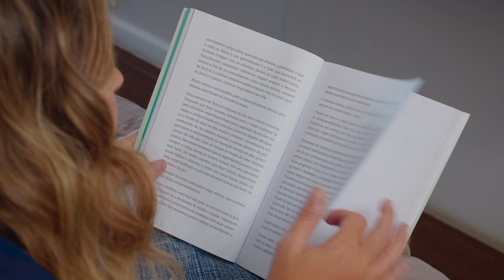Camilla Marotti - 'Do Teu Lado Da Cama' versão estúdio (Vídeo Oficial)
Quando você dizia que queria terminar

Eu que disse que também queria

Fingi que tava bem
Você não se abria e eu tentei deixar pra lá
Mas sei que la no fundo eu já sabia
Cê tava mal também

Acabou, eu sei
Ainda tentando entender os seus motivos MAS
Eu nao vou, cansei
De ficar assim por quem já não ta me querendo mais

A gente já sabe o que acontece agora
Você não me acorda, tua voz não me chama
Eu já nem sei mais onde é que você mora
No meio da noite eu te procuro na cama
A gente mal sabe o que acontece agora
Termino sozinha a série que a gente ama
E já nem sei onde é que você mora
Ainda não durmo no teu lado da cama

Sei que você me amava e era bom te ter aqui
Mas a minha intuição falava
Você não tava igual
Eu já tinha desistido e nao tava mais feliz
Alguma coisa ali perdeu o sentido
E foi me deixando mal

Mas ainda não durmo no teu lado da cama

FICHA TÉCNICA VIDEO & ÁUDIO:

Direção: Rodrigo Moura
Assistente de direção: Giovanna Bisi

Edição: Giovanna Bisi
Colorista: Rodrigo Moura

Composição: Camilla Marotti e Barbara Dias
Produção Musical: Ricky Dombashi e Rodrigo Lampreia
Mix e Master: Ricky Dombashi e Rodrigo Lampreia
Produção Executiva: Camilla Marotti e Caco de Vidro
Direção Artística: Camilla Marotti.

Realização: Little Glass Records, Caco de Vidro e Camilla Marotti.